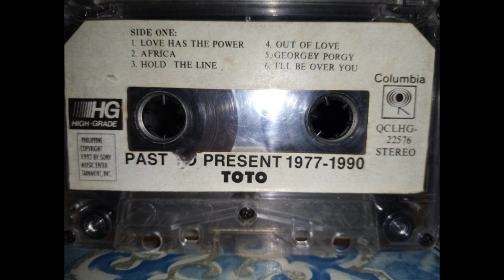ToTo feat. Cheryl Lynn - Georgy Porgy (cassette ripped)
Album: Past to Present: 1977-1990
Year: 1990
Record label: OctoArts International (Columbia Records/SME)
Cat. No.: QCLHG-22576
Format: Compact Cassette